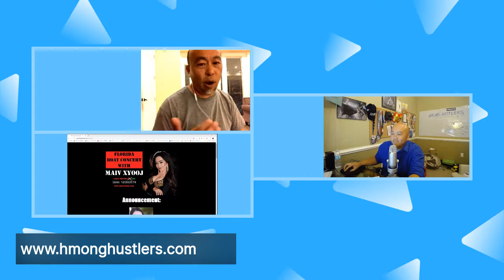Hmong Hustlers Show #9 Cy Thao on making money with Assisted Living Facility